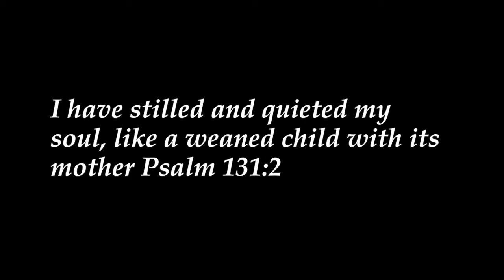Still: Getting Past the Noise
We live in a distracted, multitasking culture.  Wouldn't you agree?  What would happen to your life if you could just turn off the noise? If you could learn to be still.  Take a moment to learn a lesson on how to be still from an unlikely source

To hear the entire message go to canyonsprings.org